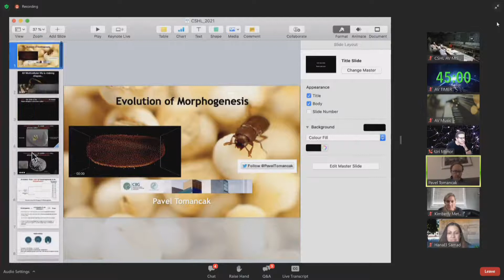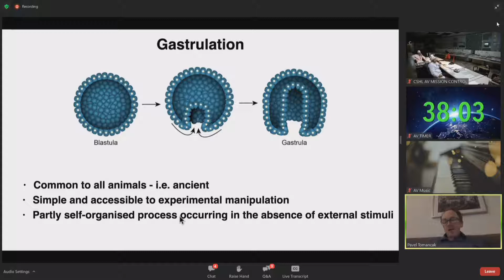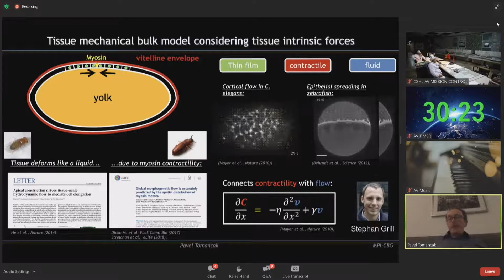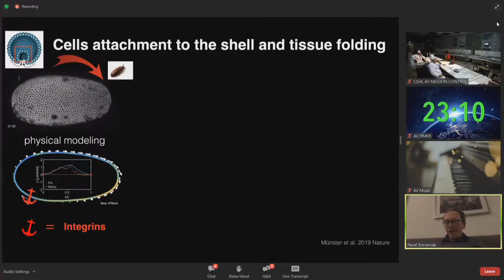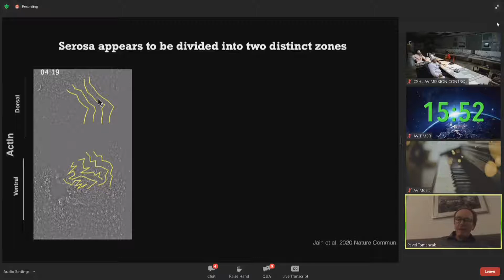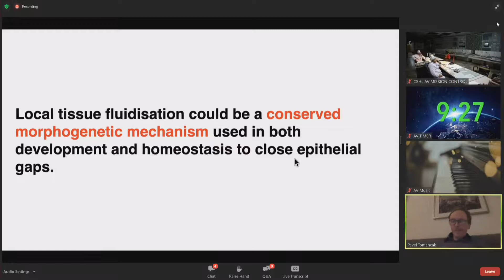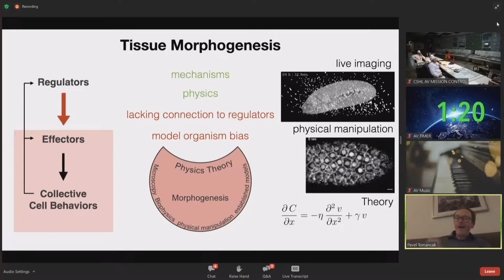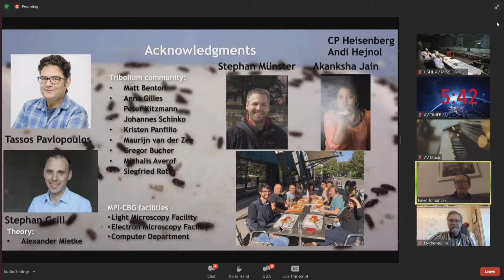CSHL Keynote; Dr. Pavel Tomancak, Max Planck Institute of Molecular Cell Biology and Genetics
"Evolution of Morphogenesis" from the Cellular Dynamics & Models meeting 5/21/21